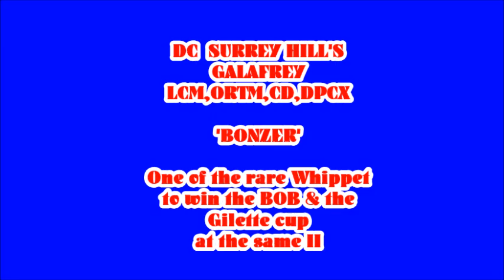My whippet Team